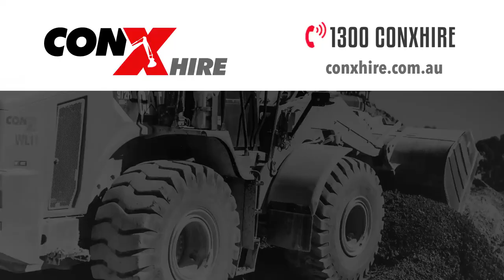Need Earthmoving Equipment? Visit ConX Hire Shepparton and AirPort West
For all your earthmoving equipment hire at competitive prices, available for Long or Short Term hire. Excavator Hire, Dozer hire, Graders with GPS hire, Compacting Rollers hire, Wheel Loaders hire, Bobcats hire, Water trucks hire and more.

Shepparton and Airport west